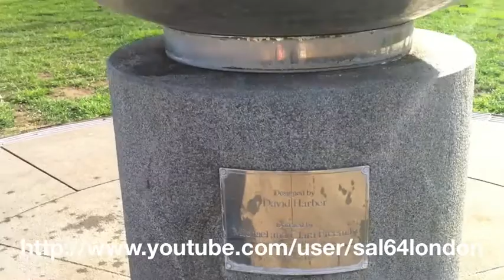Barad ya 3atchan :)